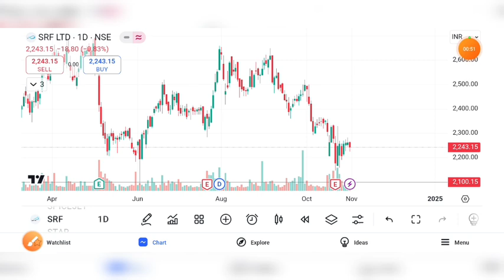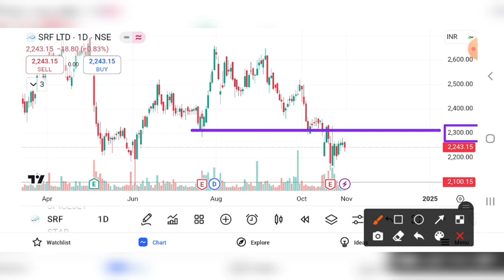SRF SHARE UPDATE | SRF SHARE LATEST NEWS | SRF SHARE TARGET